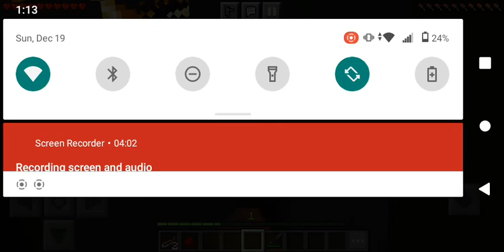five nights at Freddy's 1(2)